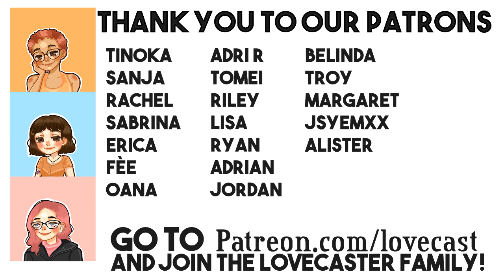Art & The BL Community w/ Terry Blas || LoveCast The BL Podcast S2E34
This week, we're joined by comic author & illustrator Terry Blas, to talk about his professional art experience, his journey into the world of BL and how those two aspects of his life intersect. Terry's recent discovery of the BL genre has been the inspiration for a lot of his recent art, which he's been kind enough to grace us all with on his social media. It also led him to our podcast. This was the perfect follow-up to our BL 101 episode on fan made content in the BL community. We wanted to get his perspective on the artist community surrounding the BL fandom and what his experiences have been so far. We loved hearing about his point-of-view as an artistic professional but also as a new BL fan.

Check out our official LoveCast Shop and get yourself some awesome BL merch